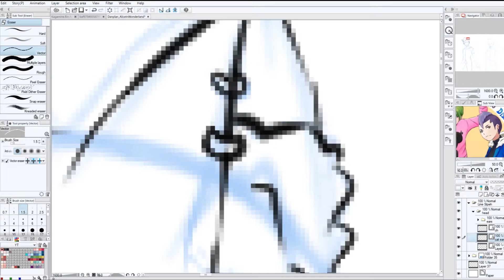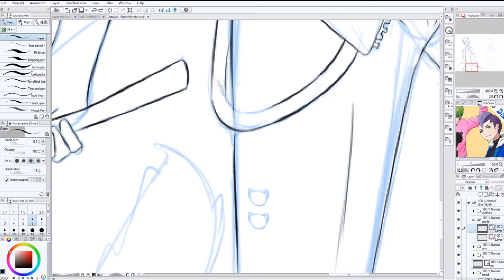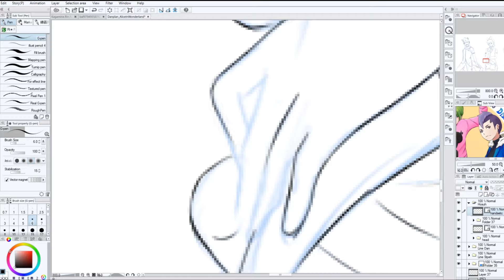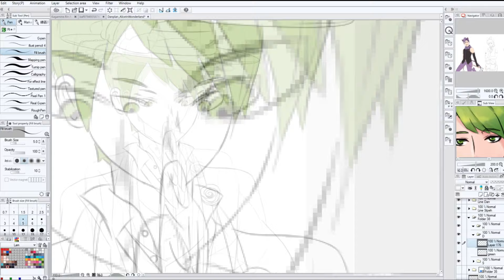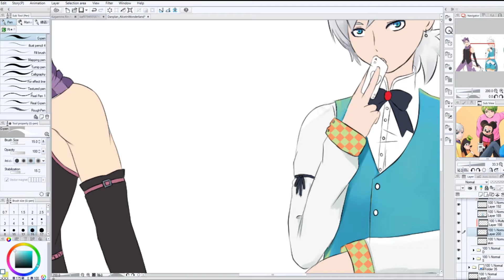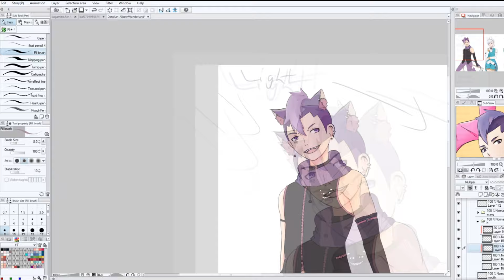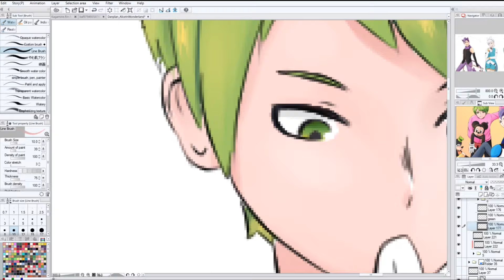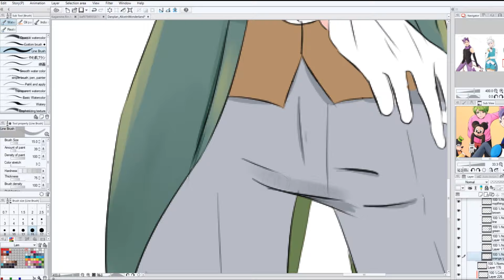【Speedpaint】Danplan fanart - Alice In Wonderland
Hi Guys! sorry for the wait. I was procrastinating but thanks to a comment I came back.
The next video will be a Stephen x Hosuh music animatic (because I have an old story board i never finished), I just hope i don't go back into my procrastination hole.
After that i wouldn't know what to do so if you have any request or ideas or danplan audios that not been animated leave a comment and do subscribe if you like.